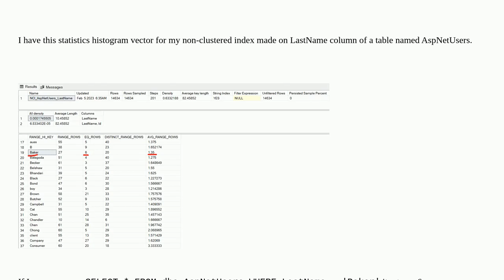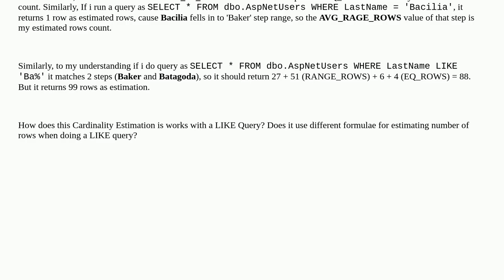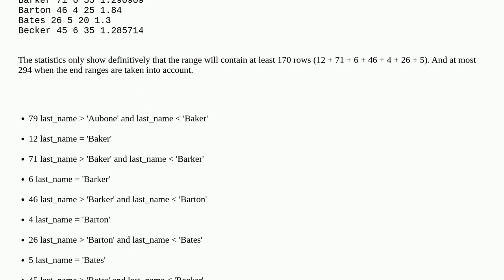SQL server Cardinality Estimation for LIKE query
A special thanks goes out to the community

  cardinality-estimates sql-server-2017 sql-server like